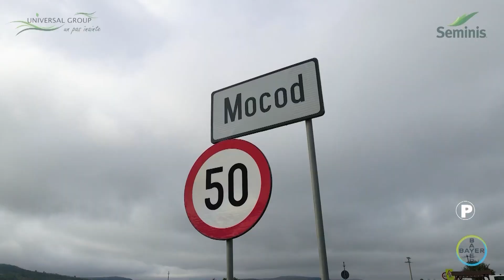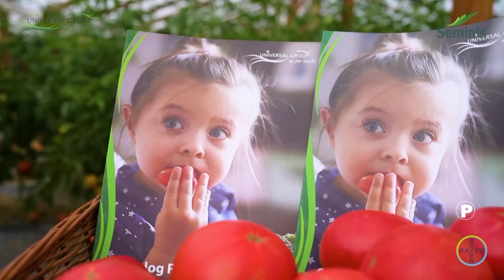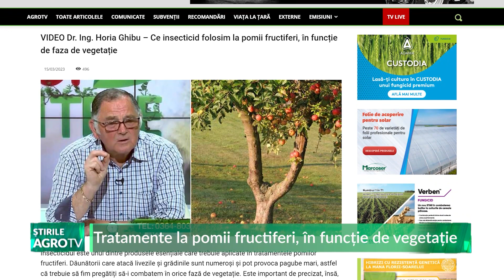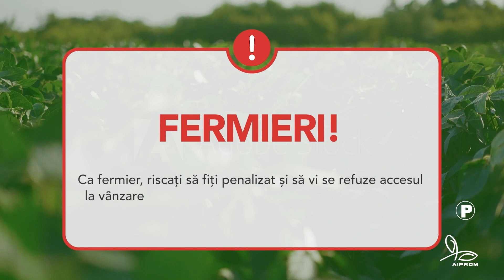stirile agrotv 15 03 2023 P1